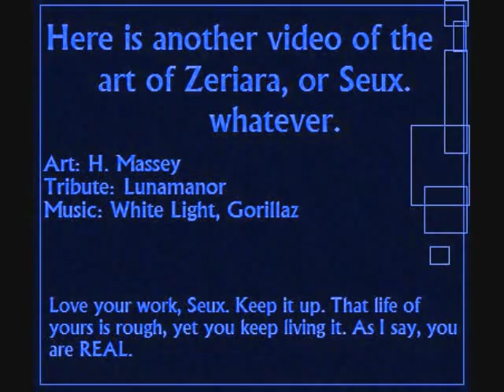Zeriara Art Returns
Art drawn by Zeriara/Seux, I think she is twisted, and in a twisted way, I think she is amazing.

commission her if you like this art.

-Songs used
White Light, Gorillaz
Tubthumping, Chumbawumba